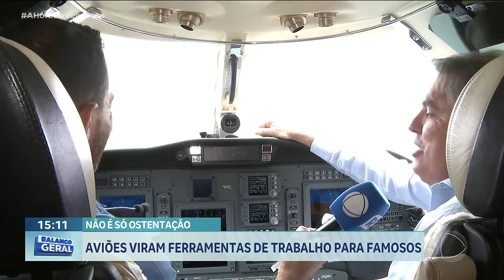NÃO É SÓ OSTENTAÇÃO: AVIÕES VIRAM FERRAMENTAS DE TRABALHO PARA FAMOSOS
TEM SIDO CADA VEZ MAIS COMUM A AQUISIÇÃO DE AERONAVES POR ARTISTAS/ E UM DOS CAMPEÕES NA COMPRA DE AVIÕES É O SERTANEJO GUSTTAVO LIMA/  ATUALMENTE ELE TEM DOIS, MAS SOMANDO TODAS QUE ELE JÁ COMPROU E VENDEU, FORAM 14 AERONAVES.